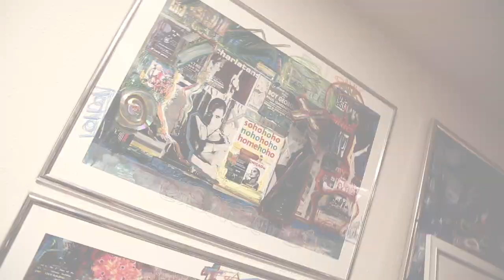INOUBLIABLE ! Christian Geiger "Nous Les Artistes" #007 2014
Christian Geiger, petit par sa taille mais grand par sa personnalité nous fait découvrir son univers, sa peinture et sa bonne humeur dans cet épisode de Nous Les Artistes !

NOUS LES ARTISTES, l’émission web consacrée à la peinture, sculpture et toutes formes d’art en général. À paraître tous les 1er et 3ème vendredis de chaque mois.